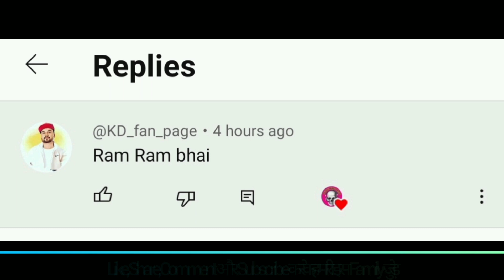Ndee Kundu || Binder Danoda || Kay D || Masoom Sharma || Surender Romio || Shiva Choudhary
Nain matakka
Nain matakka song
Nain matakka new song
Nain matakka vishu puthi
Nain matakka song vishu puthi
Nain matakka divyanka sirohi
Nain matakka song divyanka sirohi
Vishu puthi
Vishu puthi song
Vishu puthi new song
Divyanka sirohi
Divyanka sirohi song
Divyanka sirohi new song
eve with you
eve with you song
eve with you new song
eve with you ndee kundu
eve with you song ndee kundu
ndee kundu
ndee kundu song
ndee kundu new song
Namberdar
Namberdar song
Namberdar new song
Namberdar surender romio
Namberdar song surender romio
Namberdar ashu twinkle
Namberdar song ashu twinkle
Namberdar binder danoda
Namberdar song binder danoda
Namberdar sonika singh
Namberdar song sonika singh
Surender romio
Surender romio song
Surender romio new song
Ashu twinkle
Ashu twinkle song
Ashu twinkle new song
Sonika singh
Sonika singh song
Sonika singh new song
Badmashi chhod de
Badmashi chhod de song
Badmashi chhod de new song
Badmashi chhod de shiva choudhary
Badmashi chhod de song shiva choudhary
Badmashi chhod de kay d
Badmashi chhod de song kay d
Shiva choudhary
Shiva choudhary song
Shiva choudhary new song
Kay d
Kay d song
Kay d new song
Shehar tere
Shehar tere song
Shehar tere new song
Shehar tere jogga
Shehar tere song jogga
Jogga
Jogga song
Jogga new song
Kute bi maar diye jange
Kute bi maar diye jange song
Kute bi maar diye jange bintu pabra
Kute bi maar diye jange manisha sharma
Gunde chacha tau ke
Gunde chacha tau ke song
Gunde chacha tau ke new song
Gunde chacha tau ke masoom sharma
Gunde chacha tau ke song masoom sharma
Gunde chacha tau ke ashu twinkle
Gunde chacha tau ke song ashu twinkle
Masoom sharma
Masoom sharma song